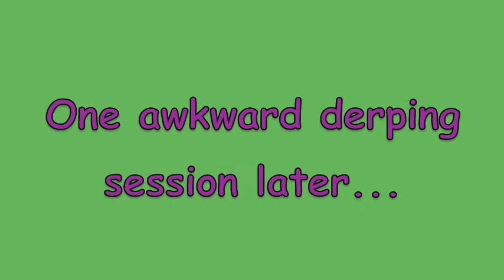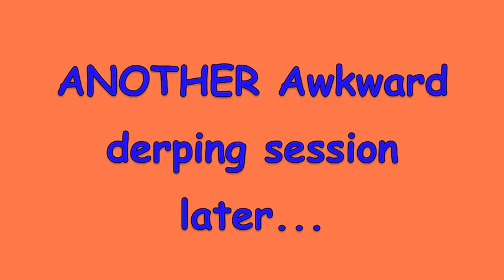A Day At The Cinema: The Rescuers- Down Under (Feat. theminecraftlogic)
It's officially summer break for me, so that means more episodes of A Day At The Cinema! On this episode of A Day At The Cinema, my guest, 'theminecraftlogic' and I will be reviewing one of Disney's worst animated movies since its predecessor; The Rescuers- Down Under. So, here comes more angry, satirical humor from your host, Dom, and this time, Alex from theminecraftlogic, during A Day At The Cinema.

BTW, I know I said I'd be reviewing The Great Mouse Detective for this review. However, that movie will be in the next episode. I explained why in the video.